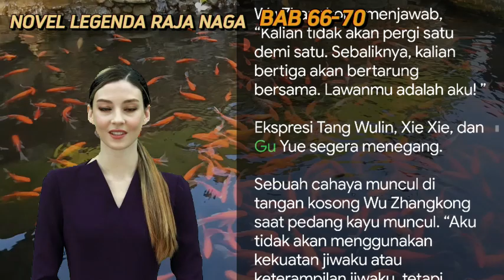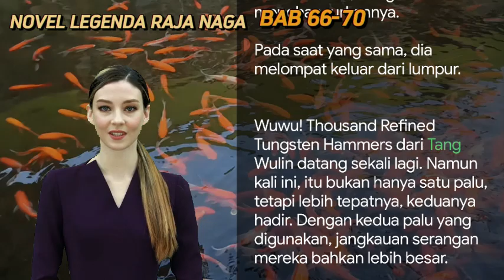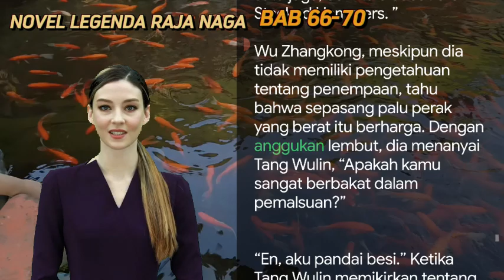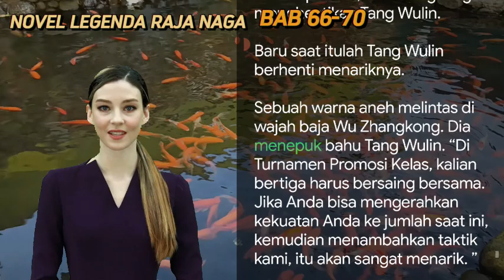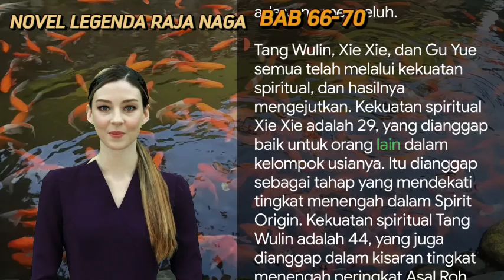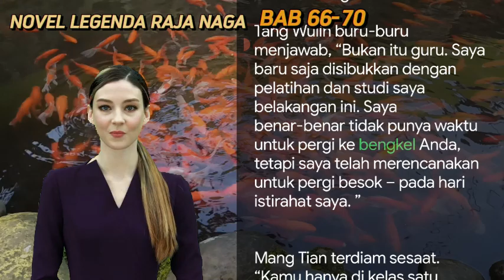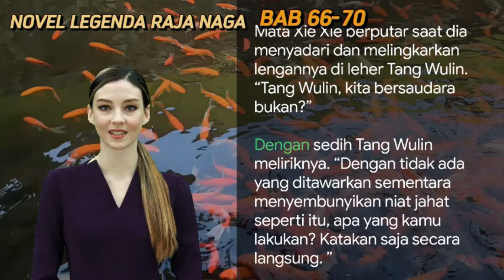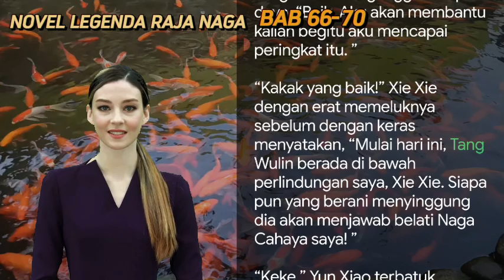BAB 66-70 | ELEMENTALIS I TANG WULIN | PEDANG TERBAIK | UANG DARI INTERNET